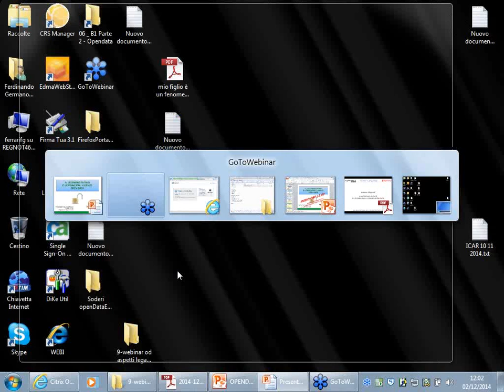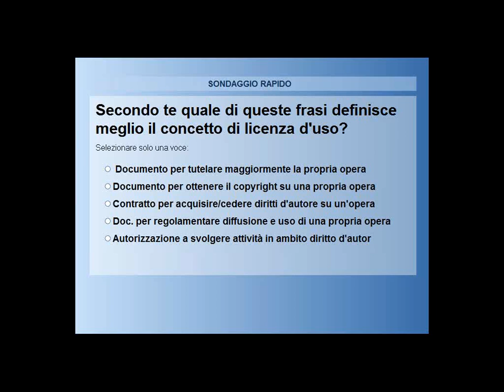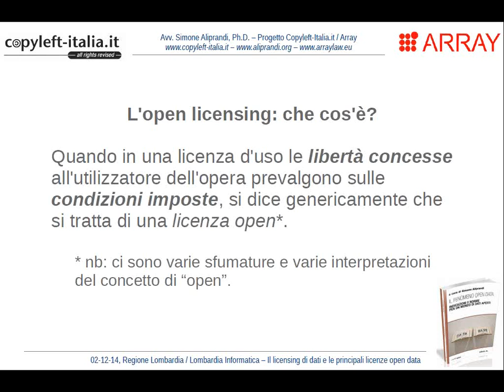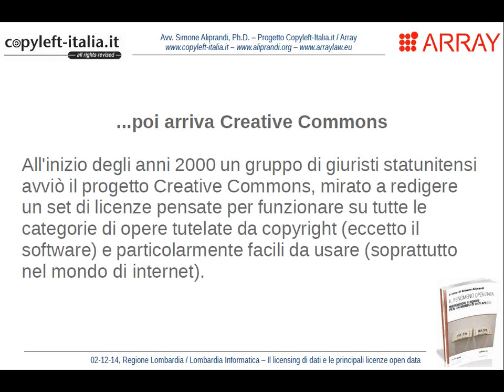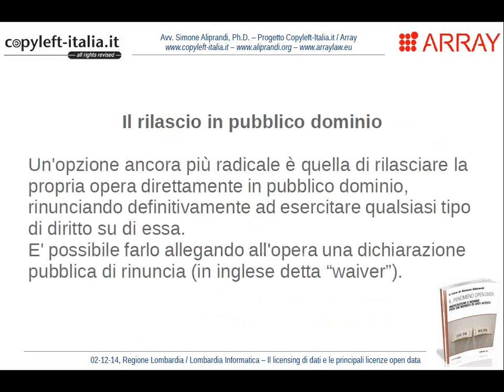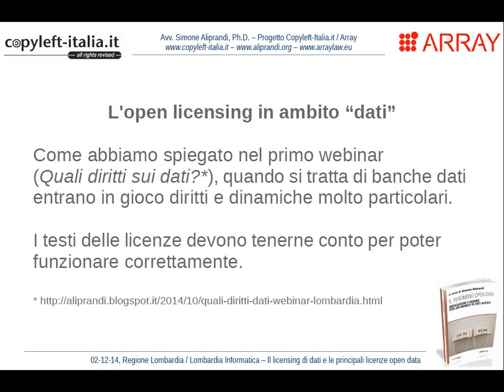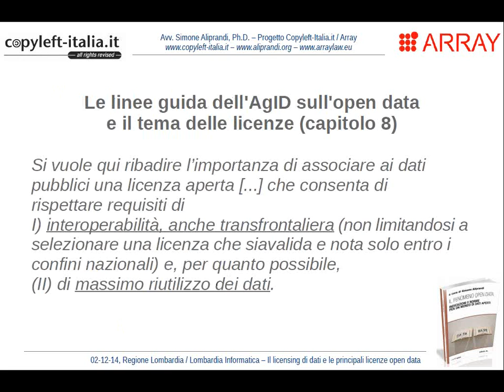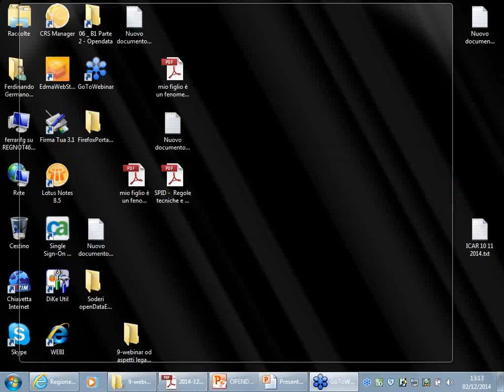Il licensing di dati e le principali licenze open data: webinar per Regione Lombardia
Il webinar tenuto da Simone Aliprandi il 2 dicembre 2014 per il portale e-learning della Regione Lombardia